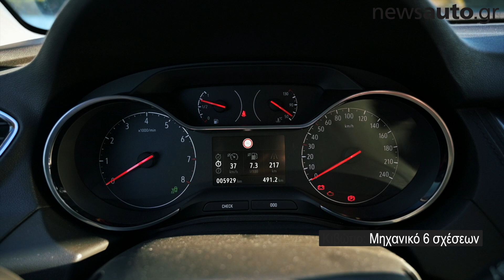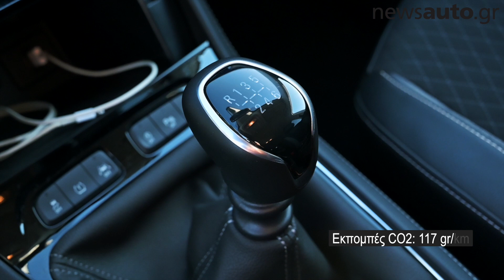Opel Grandland X 1.2lt 130 PS από 22.900 ευρώ